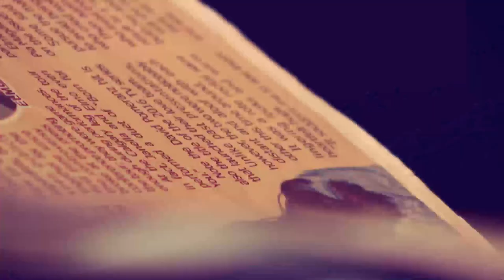Banana Sundae: 2018 MMMFFF Final 8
Jason Gainza spoofs entries who did not make it to the final eight of “MMFF“ as “MMMMFFFF 2019”.